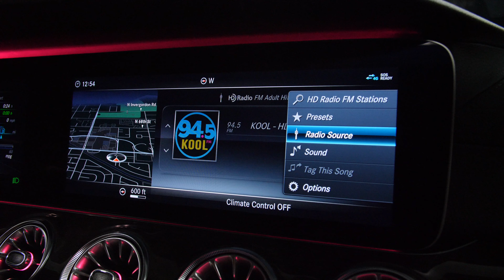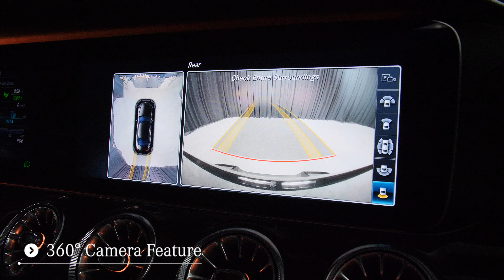2019 Mercedes-Benz CLS 450 Coupe - RM16545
Mercedes-Benz of Scottsdale is honored to present a wonderful example of pure vehicle design... this used / pre owned 2019 Mercedes-Benz CLS 450 only has 6,483 miles on it and could potentially be the vehicle of your dreams!  Drive home in your new pre-owned vehicle with the knowledge you're fully backed by the CARFAX Buyback Guarantee. Very few vehicles meet the exacting standards of Certified Pre-Owned status. This Mercedes-Benz CLS450 has met those standards. The Mercedes-Benz CLS 450's pristine good looks were combined with the Mercedes-Benz high standard of excellence in order to make this a unique find. Marked by excellent quality and features with unmistakable refined leather interior that added value and class to the Mercedes-Benz CLS 450 Coupe. Thank you for your interest in one of Mercedes-Benz of Scottsdale's online offerings. Please continue for more information regarding this 2019 Mercedes-Benz CLS 450 with 6483mi. When you purchase a vehicle with the CARFAX Buyback Guarantee, you're getting what you paid for. You deserve a vehicle designed for higher expectations. This Mercedes CLS 450 delivers with a luxurious, well-appointed interior and world-class engineering. This is about the time when you're saying it is too good to be true, and let us be the one's to tell you, it is absolutely true. This is the one Coupe you will enjoy driving. This 2019 CLS 450 is just what you've been looking for.  This Mercedes-Benz CLS 450 interior and exterior features and options include: HEATED & ACTIVE VENTILATED FRONT SEATS Cooled Front Seat(s) Heated Front Seat(s) PREMIUM PACKAGE Keyless Start HD Radio Heated Front Seat(s) Satellite Radio Power Door Locks Keyless Entry SOFT-CLOSE DOORS MARSALA/ESPRESSO, LEATHER UPHOLSTERY Leather Seats WHEELS: 20" AMG MULTI-SPOKE Tires - Front All-Season Chrome Wheels Tires - Front Performance Aluminum Wheels Steel Wheels Tires - Rear Performance Tires - Rear All-Season ENERGIZING COMFORT PACKAGE 12.3" DIGITAL INSTRUMENT CLUSTER EXTERIOR LIGHTING PACKAGE AMG LINE Floor Mats ACTIVE MULTICONTOUR FRONT SEATS W/MASSAGE FEATURE Seat-Massage Split Bench Seat Power Passenger Seat Power Driver Seat Fixed Bench Seat Bucket Seats DRIVER ASSISTANCE PACKAGE Lane Departure Warning Lane Keeping Assist Brake Assist Adaptive Cruise Control PARKING ASSIST PACKAGE Automatic Parking Back-Up Camera ILLUMINATED DOOR SILLS W/MERCEDES-BENZ LETTERING WARMTH & COMFORT PACKAGE Split Bench Seat Heated Steering Wheel Heated Front Seat(s) Fixed Bench Seat Bucket Seats BURMESTER SURROUND SOUND SYSTEM Premium Sound System BLACK.
Just say "mercedes dealer near me" and you will find us as Scottsdale Mercedes-Benz dealer